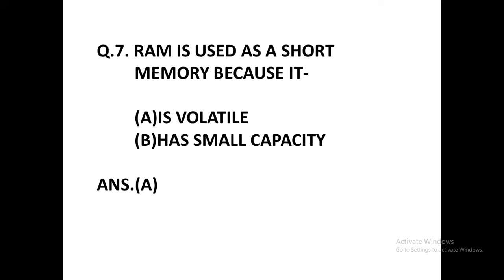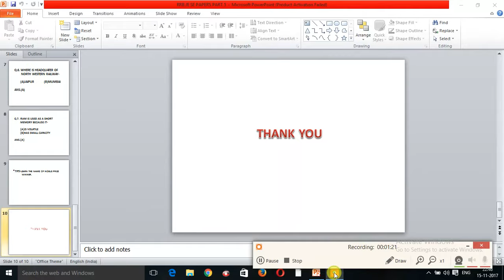RRB JE AND SE EXAM PART 5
This video give you glimpse of RRB JE AND SE EXAM questions.